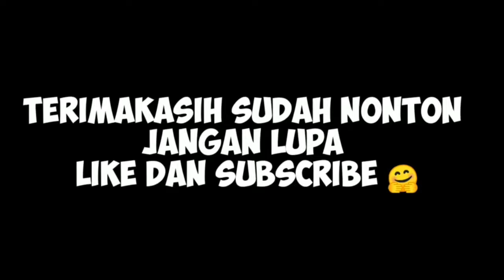Tanjung karang Vlog||Ade fahira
📍Donggala,Sulawesi Tengah
enjoyyyyyyy this video✨✨✨

Komen menit favorite kalian🤣